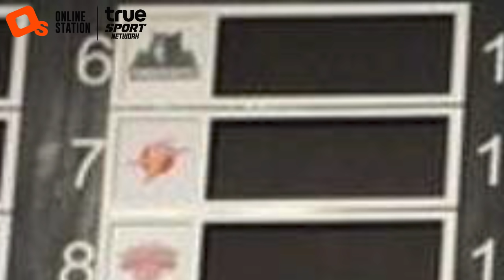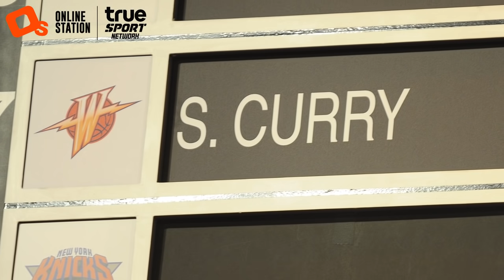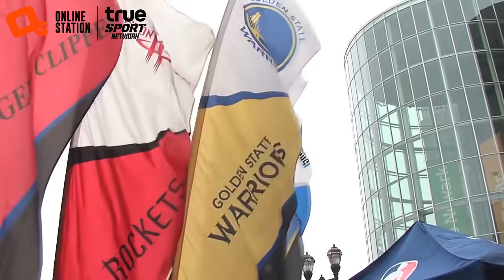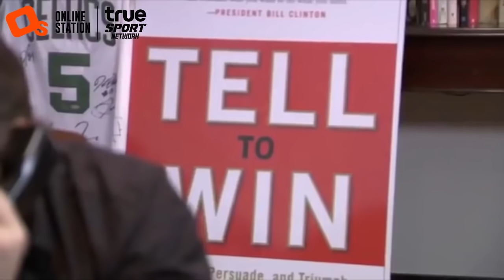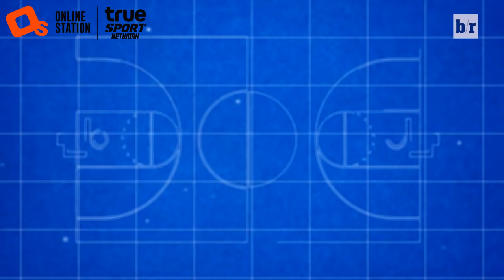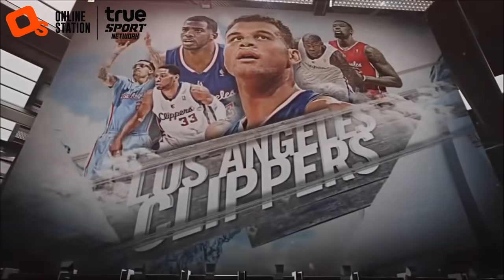ประวิติทีม Golden State : กำเนิดตำนาน สะพานทอง